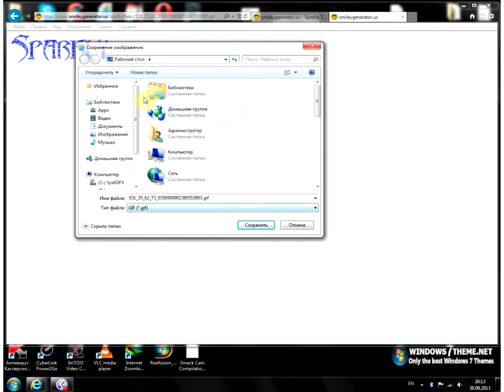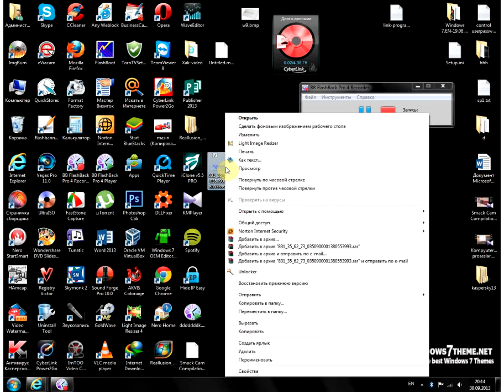hereketli yazı gıf faylını kompyuterdə saxlamaq ☆彡 ʜᴅ